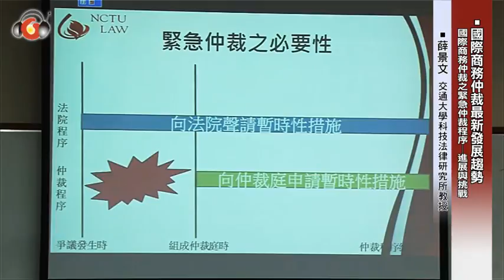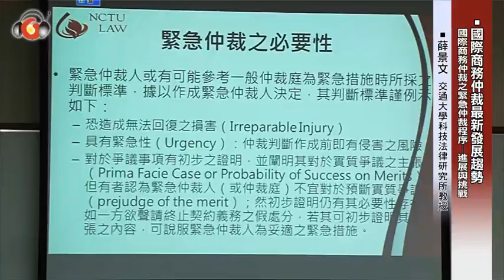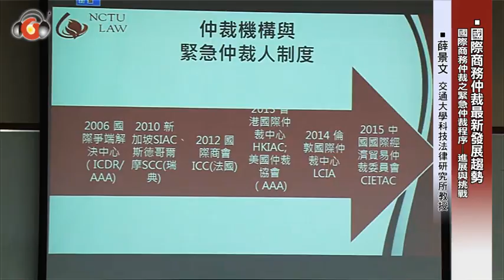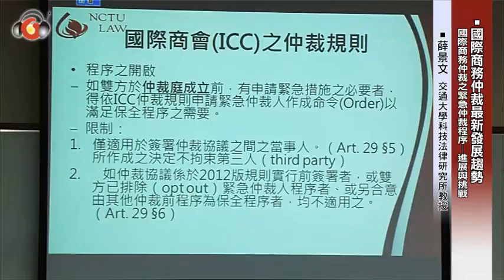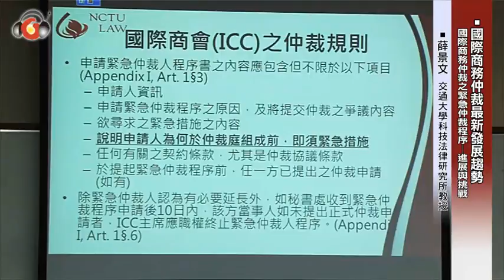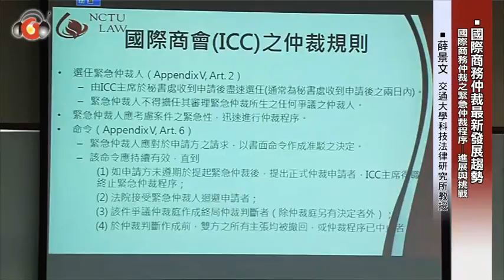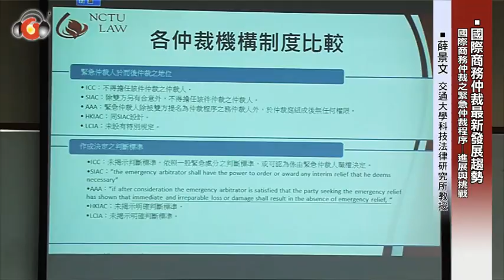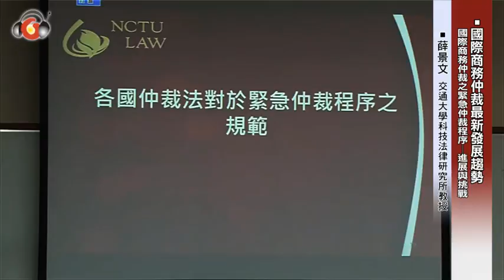國際商務仲裁最新發展趨勢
2015年交通大學全國科技法律研討會